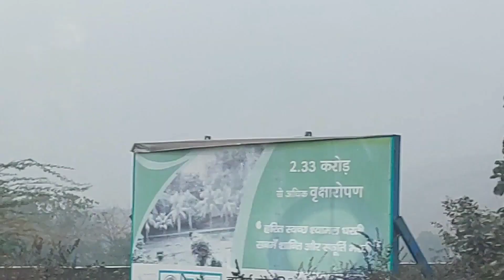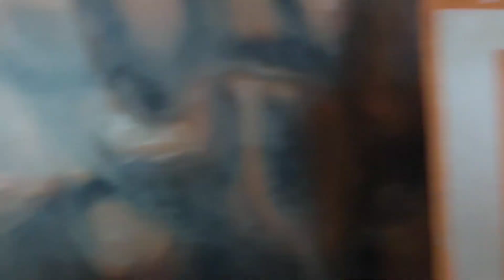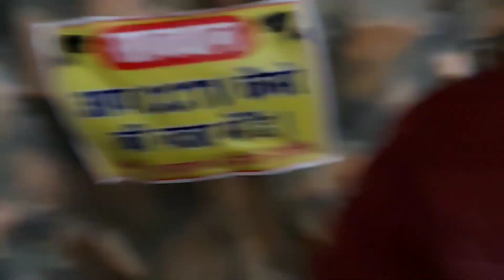Happy new year ka vlog 2k23 🤗 💖